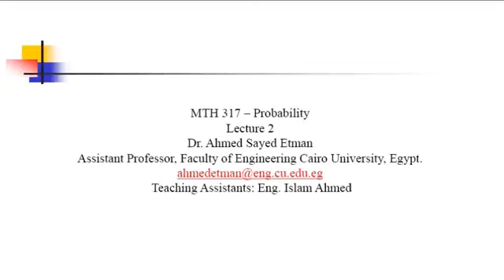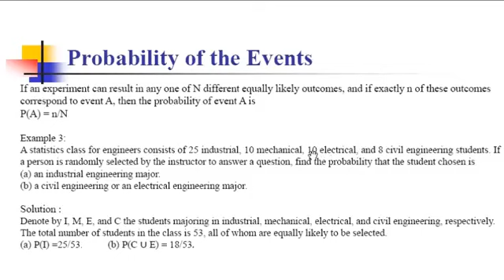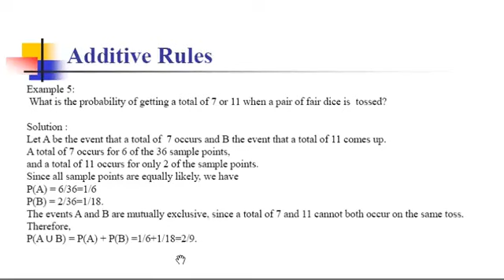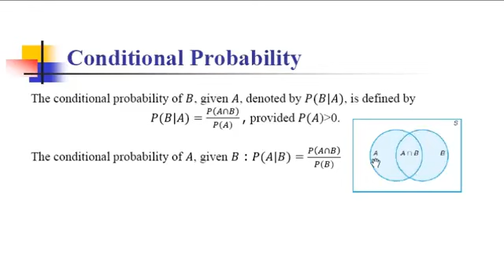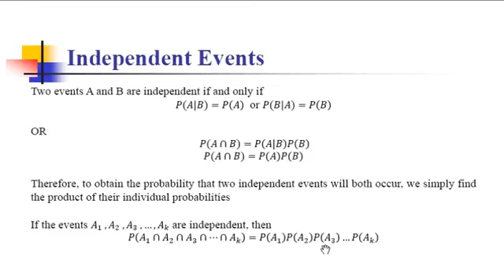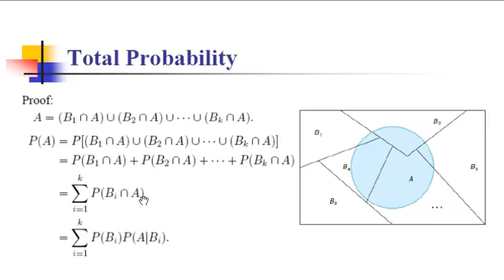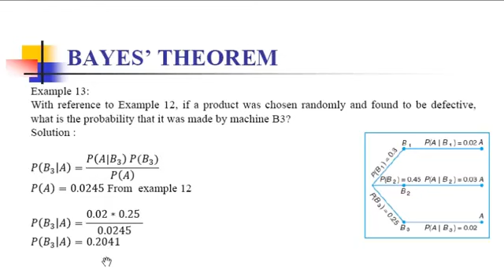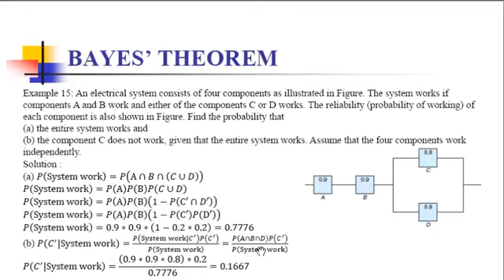Math(Probability) | Lecture 2 | Dr Ahmed Etman | 3rd Year | 1st Term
Sample Space and probability rules.

EECE 2022